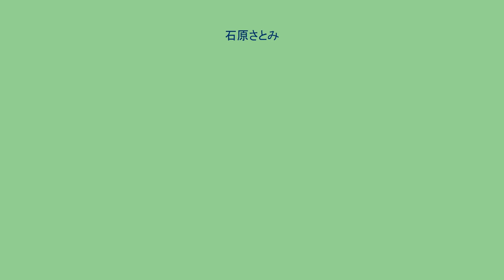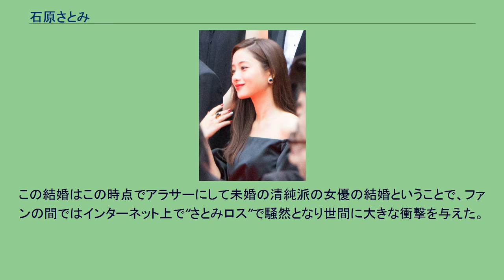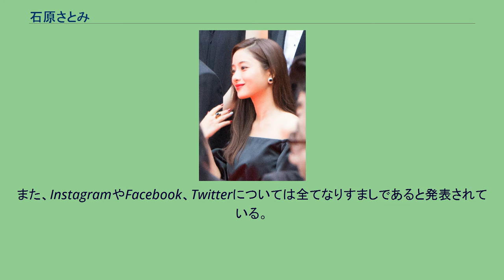石原さとみ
石原 さとみ（いしはら さとみ、1986年〈昭和61年〉12月24日 - ）は、日本の女優。
東京都出身。
2002年、第27回ホリプロタレントスカウトキャラバン『ピュアガール2002』グランプリ受賞を経て本格的に女優活動を始めた。
同オーディション参加以前にも、現在の所属芸能事務所であるホリプロ系列の俳優養成所であるホリプロ・インプルーブメント・アカデミーに所属（5期生）し、石神 国子（いしがみ くにこ）名義で映画『ホ・ギ・ラ・ラ』『船を降りたら彼女の島』へ出演しており、芸能活動の経験がある（公式には"石原さとみ名義"で初出演した『わたしのグランパ』をもってデビュー作品としている）。
2003年、『きみはペット』（TBS系）の澁澤ルミ役で連続ドラマ初出演。
同年、NHKの連続テレビ小説『てるてる家族』のヒロイン・岩田冬子役に抜擢された。
以後『WATER BOYS2』（フジテレビ系）などの多数のドラマ、映画に出演し、知名度を上げていく。
2005年、NHK大河ドラマ『義経』にヒロイン・静御前役として出演。
2006年、『Ns'あおい』（フジテレビ系）で民放連続ドラマ初主演。
同年秋には、『奇跡の人』のヘレン・ケラー役で舞台に初挑戦する。
2008年、つかこうへい作・演出の舞台『幕末純情伝』の沖田総司役で2度目の舞台出演。
2009年、『ヴォイス〜命なき者の声〜』（フジテレビ系）で月9ドラマ初出演、ヒロイン・久保秋佳奈子役を演じる。
同年秋、井上ひさし新作書き下ろしの舞台『組曲 虐殺』にヒロイン・田口瀧子役で出演。
2010年、スペシャルドラマ『坂の上の雲』（NHK）に秋山季子（秋山真之の妻）役で出演。
毎年3月4日の「雑誌の日」を記念として雑誌の表紙を飾った回数の多かった女性を選ぶ「カバーガール大賞」で2014年（計36誌）、2015年（約26誌） の2年連続で総合大賞に選ばれる。
2015年、『5→9〜私に恋したお坊さん〜』（フジテレビ系）で月9ドラマ初主演。
2021年2月4日、新型コロナウイルスへの感染を公表。
2020年10月1日、同世代の一般人男性と同年内に結婚する予定であることを所属事務所を通じて発表した。
石原は婚約発表文で「彼とならさまざまなことを共有しながら、どんな困難も乗り越えていけると確信いたしました」と説明、主演ドラマ『アンサング・シンデレラ病院薬剤師の処方箋』（フジテレビ）が前月末に終了、仕事は一段落したことで、結婚の発表の運びとなった。
この結婚はこの時点でアラサーにして未婚の清純派の女優の結婚ということで、ファンの間ではインターネット上で“さとみロス”で騒然となり世間に大きな衝撃を与えた。
また、結婚後も芸能界は寿引退せず芸能活動は継続していく意向としているものの、翌2021年の大役を断ったという情報もあるため、結婚後は当面主婦業と両立のため芸能活動を事実上制限する可能性が有るものとみられる（一方で、2020年5月に個人事務所を設立したことが報じられている）。
同年内に婚姻届を提出したことを翌2021年1月3日に所属事務所を通して発表した。
なお婚姻届の提出時期は明らかにしていない。
現在の芸名の由来は自らは原石であるとしてつけた「原石」を逆にして苗字の『石原』、聡明で美しくありたいとしてつけた下の名前『聡美』を平仮名表記にしたものである。
役名によるものも含め、歌手業は未経験である。
芸能活動で歌ったことはあり、NHK連続テレビ小説『てるてる家族』では、劇中「幸福を売る男」と「恋の季節」をソロで歌った。
石原が『てるてる家族』に出演したときにその活動報告のために公式ウェブサイトに『さとみの大阪日記』を開設。
クランクアップ後、石原のそれ以降の活動報告のために日記はそのまま残し、『さとみ日記』として継続された。
2012年6月18日に『さとみ日記』はアメーバブログへ移転され、オフィシャルブログ『Satomi Diary』として開設されたが、現在は閉鎖されている。
また、InstagramやFacebook、Twitterについては全てなりすましであると発表されている。
ドラマや映画、舞台などでは、できるだけメイクは自分でするようにしている。
大の旅行好きで、仕事の合間などを縫っては、海外へと駆け出している。
母親が2...